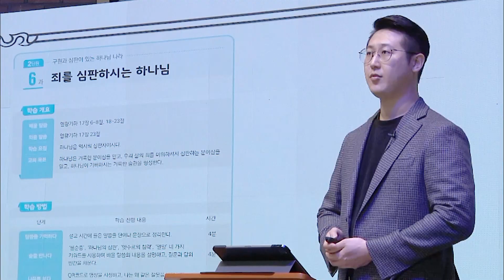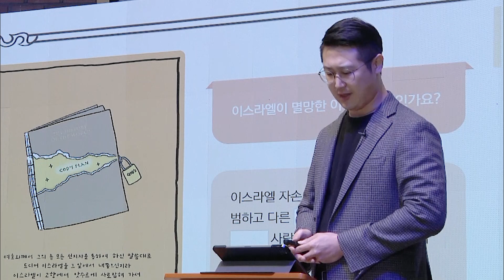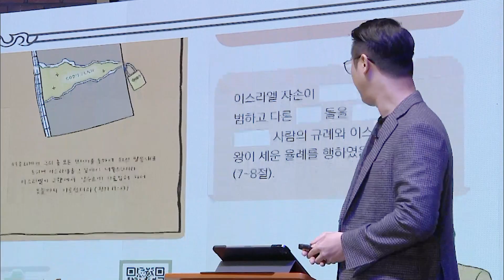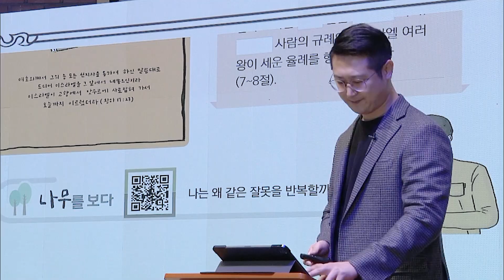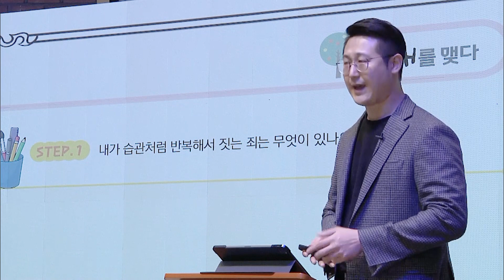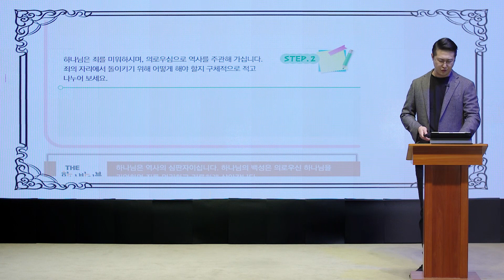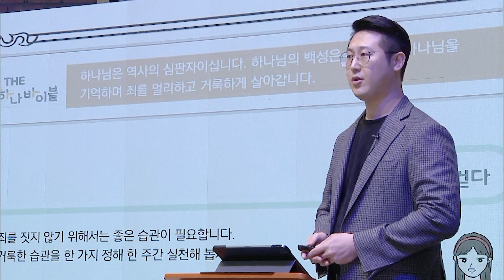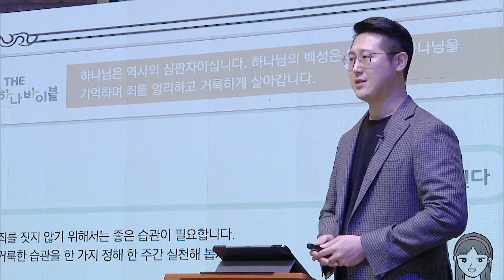2단원 6과 청소년부 교사교육 영상 - 2과정 1학기 하나바이블